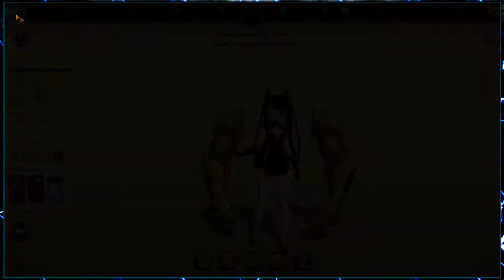Sdsgc • Patch Note - Merascylla Commandements 💎►【Seven Deadly Sins: Grand Cross】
Review du Patch Note sur Seven Deadly Sins: Grand Cross.

- [Démon d'élite] Merascylla de la Foi
- [Les Dix Commandements] Merascylla de la Foi

- Possibilité de visiter la Taverne d'un ami
- Ajout du niveau de difficulté Extrême pour les combats de boss en confrérie.
- Ajout d’’échelons de récompenses personnelles de combat de boss en confrérie.
- Événement de roulette d’amélioration.
- Événement des diamants offerts 1+1

Time Code :

0:00 : Review Patch Note
14:00 : Pull bannière Merascylla